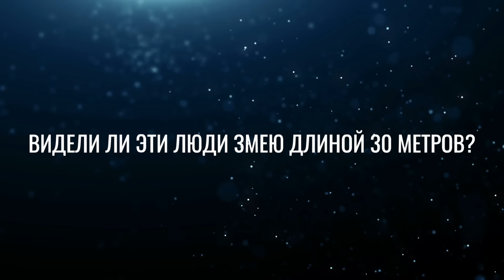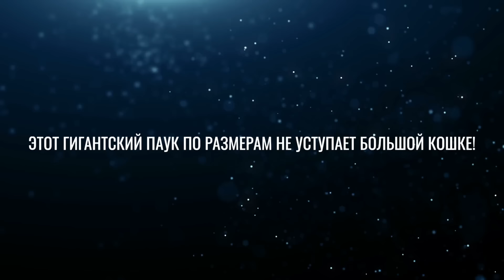5 неразгаданных загадок джунглей Конго, которые не могут быть объяснены!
Неужели джунгли скрывают секрет, который погружает наше мировоззрение в абсолютный хаос? В бассейне реки Конго расположены вторые по величине после Амазонии сплошные тропические леса в мире: чаща в самом сердце Африки занимает площадь в 1,7 миллиона квадратных километров - в пять раз больше Германии! Дом для гигантских пауков и не менее впечатляющих лягушек, бассейн Конго - рай для загадочных существ. Никто не знает, какие неизвестные существа сейчас дремлют в зеленом море листвы - но может оказаться, что там прячется настоящий гигант, о котором мы на самом деле давно знаем: Просто мы ошибочно полагали, что он вымер уже много миллионов лет назад!